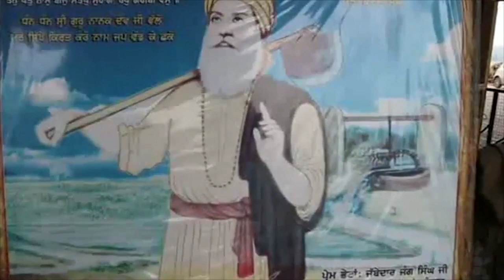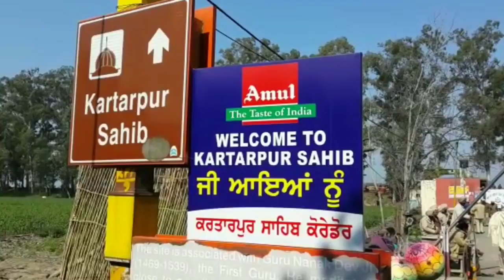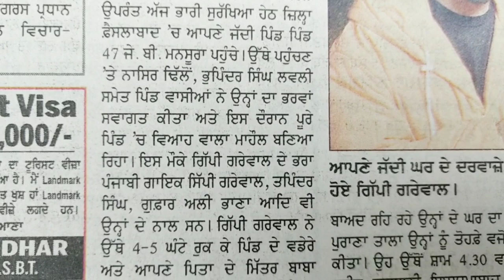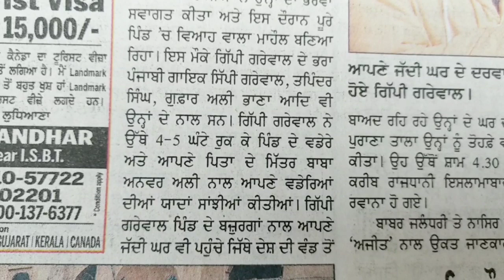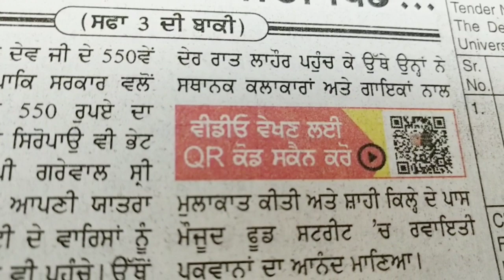Kartarpur Corridor- People to People Friendly Contact -Gippy Grewal Singer Visits Village Faisalabad